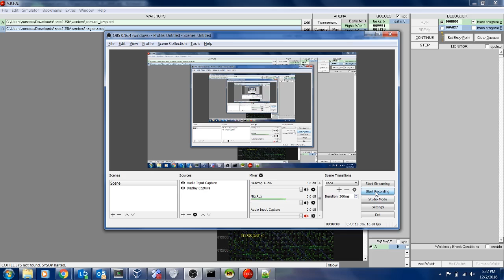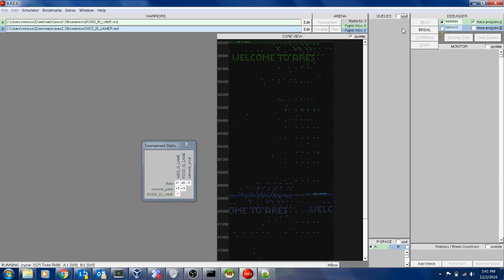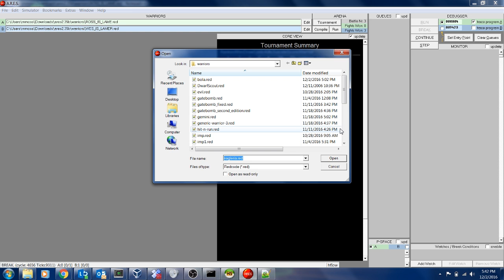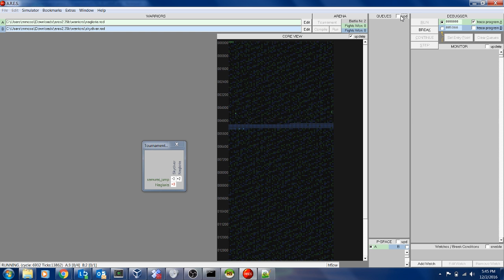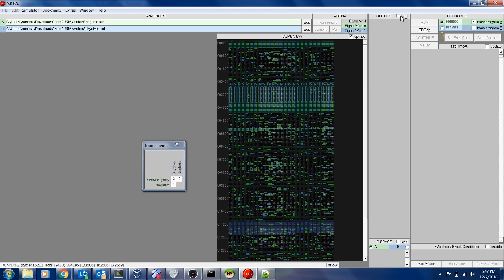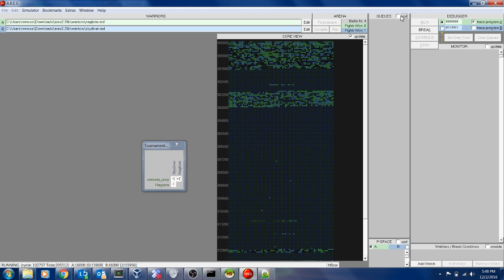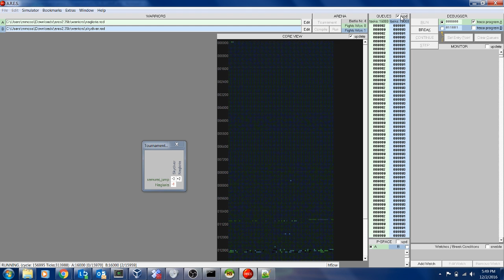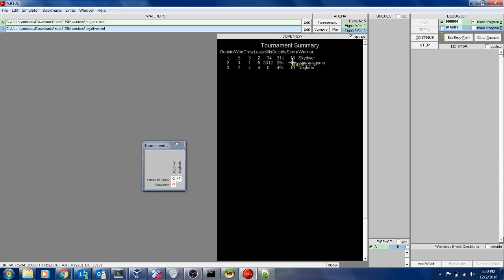CoreWars #5 Samurai ain't got no time for Bolas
On the line:
1 12 pack Sunkist

Results:
samurai_jump- MM- 7 wins, 2 draws, 0 loss, score 23
WES_IS_LAME- WK- 3 wins, 2 draws, 4 loss, score 11
Bola- JK- 2 wins, 5 draws, 2 loss, score 11
ROSS_IS_LAME- MCR- 1 wins, 1 draw, 7 loss, score 4

Discussion: Both Wes and MCR were lame, and forgot to submit an application. We _very_ helpfully copy and pasted one for them. Due to Geneva convention reasons, JK is the declared loser.

Due to OBS issues, the first run is mostly lost to time, barring the results shown in the first few seconds. Overall results were similar (though in that first run, Wes did not beat Bola. And I think it was a more even match between the two lame contestants).

Also, believe it or not, the audio quality on this one was so bad that it's probably not worth salvaging. We need to get a decent mic.